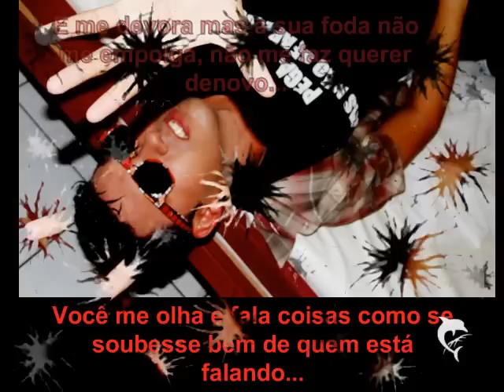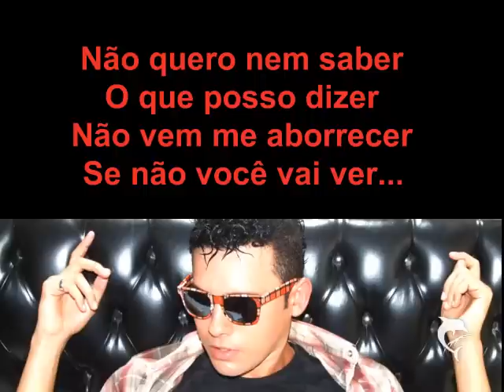Madyson - Não diga Que Me Conhece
Composição:Madyson
Gênero: Dance, Eletronica.

1. Sem Medo
2. Sai Da Frente
3. Dance
4. Saiba
5. Pá Pá Lá Lá
6. Te Conhecer (Part. Ravel)
7. Todo Seu
8. Proibido Amor
9. Onde Está O Amor?
10. ¿Hablas español?
11. Vou Estar Com Você
[12. Não Diga Que Me Conhece]